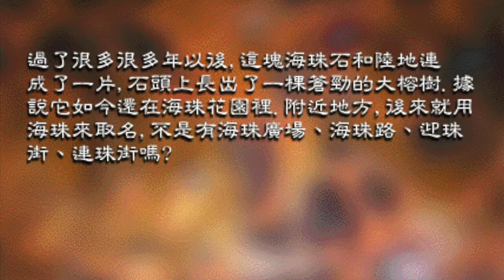地方風物02：珠江的傳說（中國民間故事）